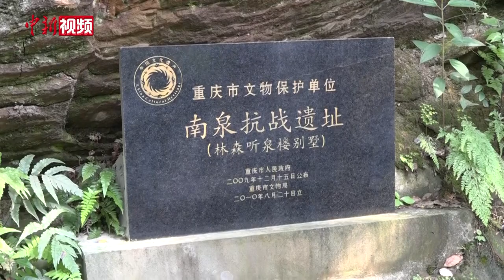在渝两岸婚姻家庭中秋话团圆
9月14日，“两岸一家亲，中秋话团圆”两岸婚姻家庭成员中秋联谊慰问活动在重庆举办，在渝两岸婚姻家庭成员及台胞台属代表60余人参加了本次活动。